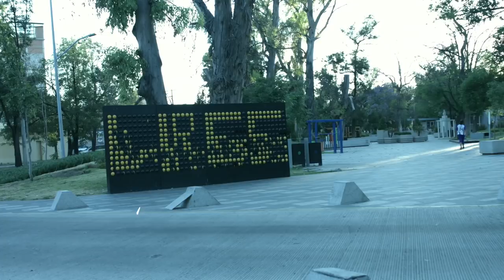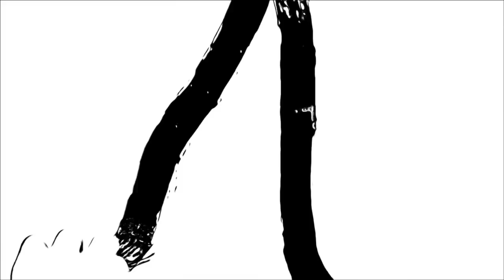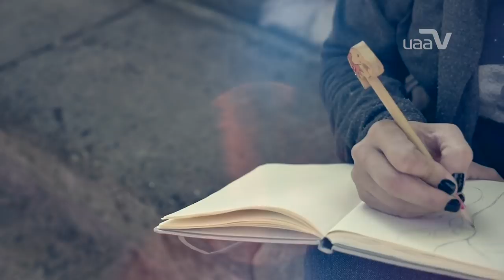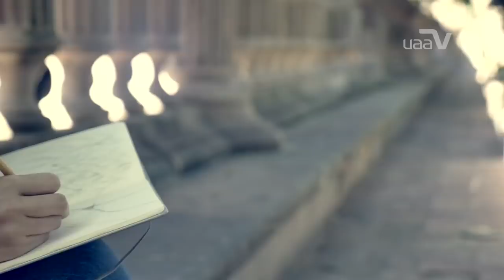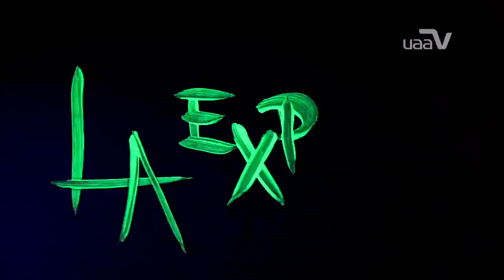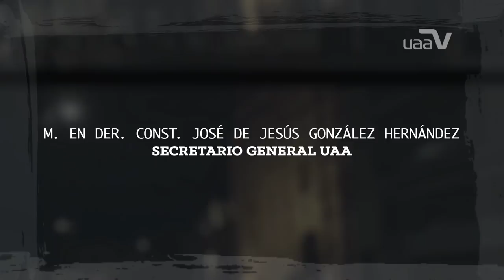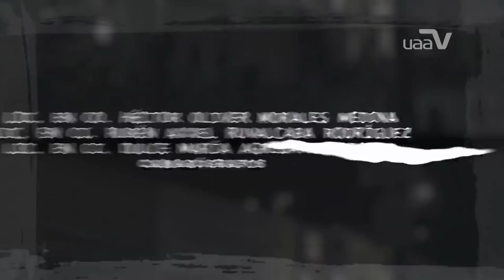09 Arte Esquina Con: Expresión de Face y Body Paint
Para expresarse por medio de la pintura cualquier lienzo es apto: tela, madera, pared, plástico  y porque no el cuerpo. El Body Paint hoy no solamente es considerado por muchos como una forma de expresión artística, sino también de protesta, publicitaria, experimentación y decorativa con la particularidad de su fugacidad.

Helen Cary nos comparte su propuesta artística y de expresión de Face y Body Paint

@HCary Face Paint